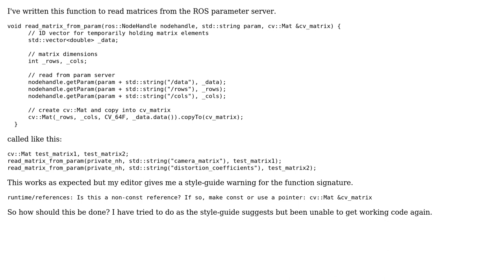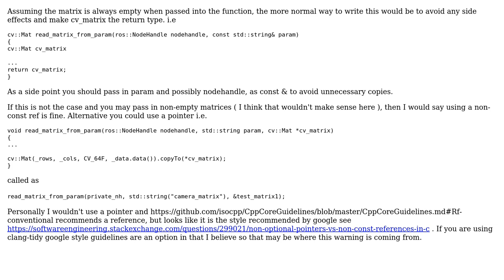Code Review: Write to a CV::Mat from a higher scope within a function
With thanks & praise to God, and with thanks to the many people who have made this project possible! You are responsible for your own actions.